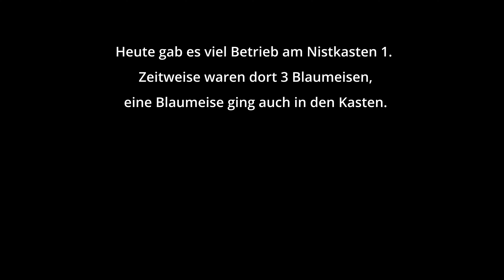06.09.2024: Viel Betrieb - Many visits (Nistkasten 1)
Heute gab es viel Betrieb am Nistkasten 1. Zeitweise waren dort 3 Blaumeisen, eine Blaumeise ging auch in den Kasten.